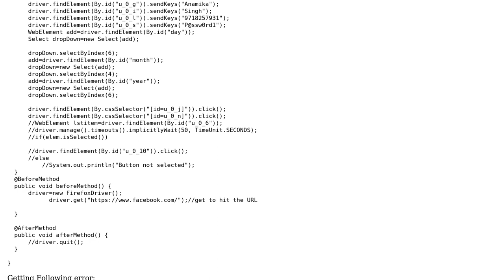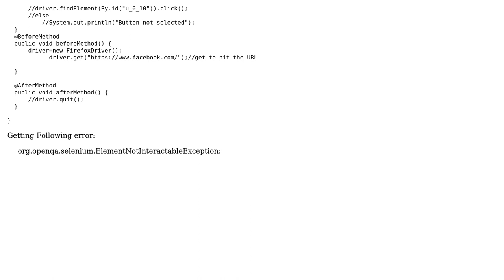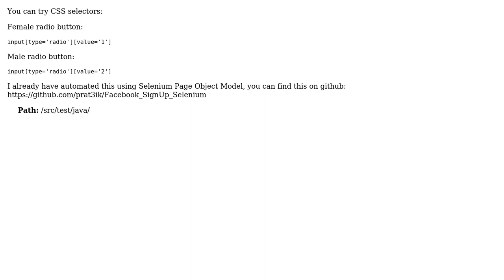Automate Facebook Signup not able to select female radio button (2 Solutions!!)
Automate Facebook Signup not able to select female radio button

With thanks & praise to God, and with thanks to the many people who have made this project possible! | Content (except music & images) licensed under CC BY-SA | Music | Images & others | With thanks to user unickq user Swapnila user Pratik Patel and the Stack Exchange Network Trademarks are property of their respective owners. You are responsible for your own actions.